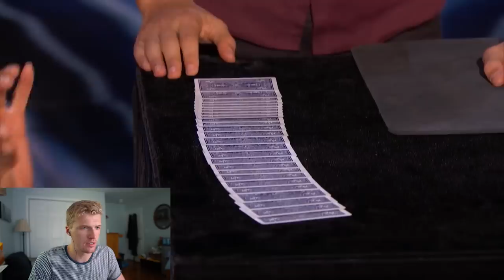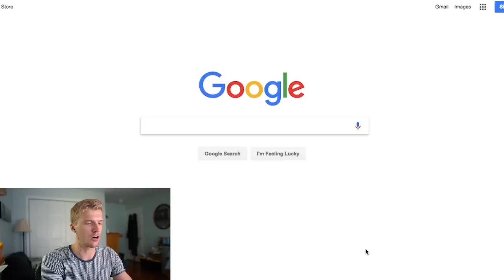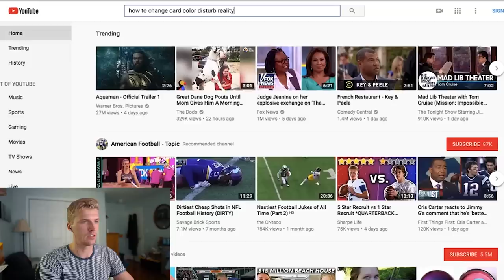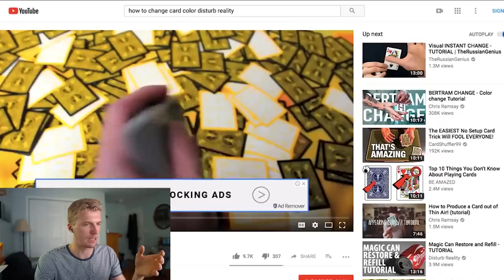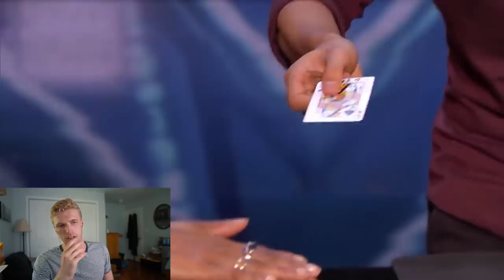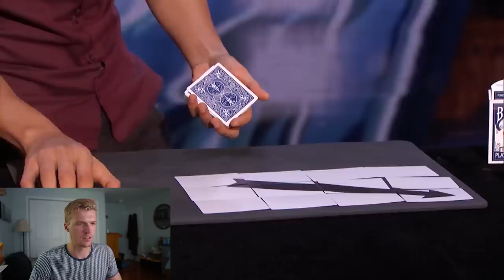SHIN LIM'S America's Got Talent MAGIC ACT- REVEALED & EXPLAINED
If you are angered or confused by this video PLEASE READ THE DESCRIPTION/PINNED COMMENT.

In case you didn't realize yet, THIS WHOLE VIDEO IS A JOKE, Shin is a mastermind of magic, I think it would be in poor taste to actually reveal his methods on YouTube, big shout out to him for giving magic such a positive image on a national stage.

It's unfortunate that so many people misunderstand the parody nature of this video, I thought I made it VERY obvious from the beginning that this was a joke... but I understand that if you're new to the channel, or there is a language barrier, it can come off wrong. Apologies for that. To Those who understand this video and enjoyed it, thank you. I was just trying to mix up the channel a bit so it doesn't get stale.

Blessing as always to all of you,
Chandler Henry

DECK RECOMMENDATIONS:
Tally Ho 2 pack:
Talley Ho 12 pack (brick):
Red Monarchs:
Bicycle 12 Pack: (Best bang for your buck)

OUR EQUIPMENT:
Grant's Camera:
Grant's Favorite Video Lens:
Grant's Favorite Photo Lenses:
Chandler's Camera:
Chandler's B-roll Lens:

LEARNING MATERIALS:
Expert at the Card Table
Paul Curry’s Worlds Beyond